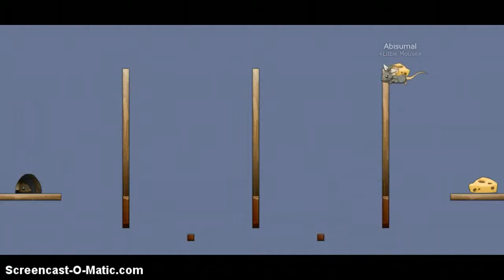transformice episode 2 (racing and a little bootcamp)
sorry i havent made a lot a vids lately thats soon going to change bye                  ~warriorkata